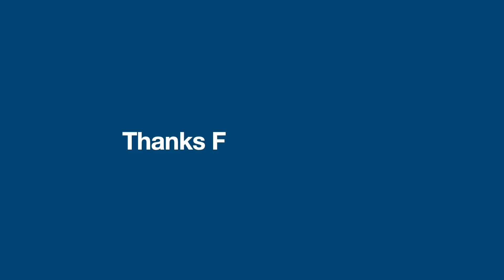My Introduction|మన ఛానల్ ముచ్చట్లు|2000+ Family Special Video|Heartful Thanks For All Your Support!!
My Introduction in Telugu 2020|మన ఛానల్ ముచ్చట్లు|2000+ Family Special Video|Heartful Thanks For Your Support|Live Like Lakshmi